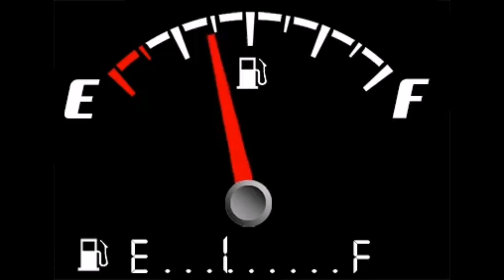Trial-Exhibición Festas da Milagrosa 2023. GR BMW 37" GR Y60 40" Toyota LJ70 40" Auverland